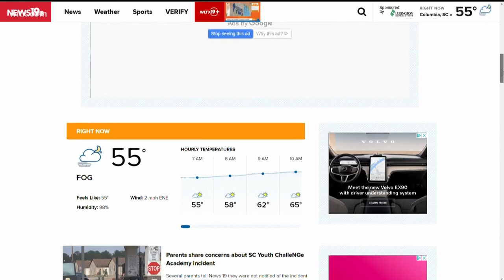Thursday Morning Headlines - January 19, 2023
News19's Brandon Taylor presents the top stories to start the day on January 19, 2023.